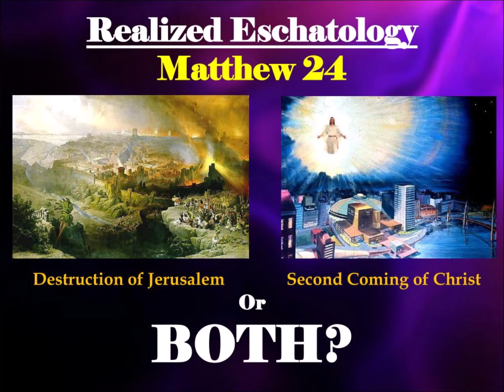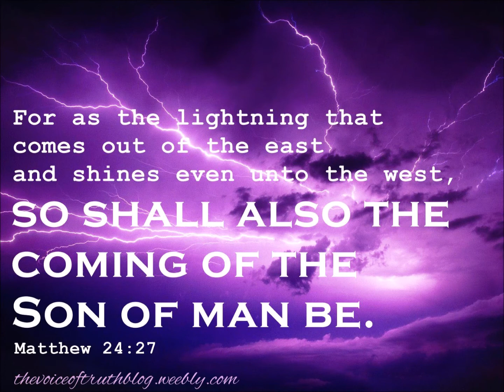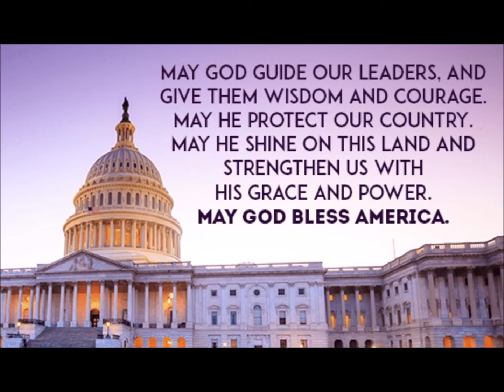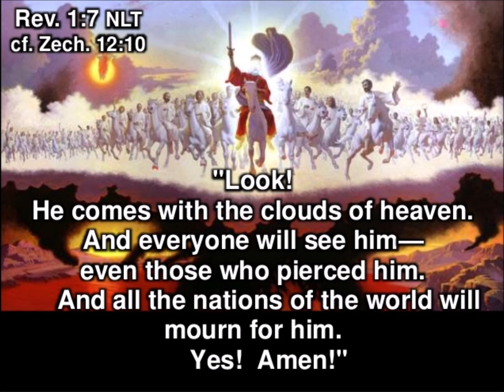Suav ua rog rau Mekas lawm tes ze Huabtais Yeshua yuav rovlos txivtxim tswjkav ntiajteb no lawm nawb